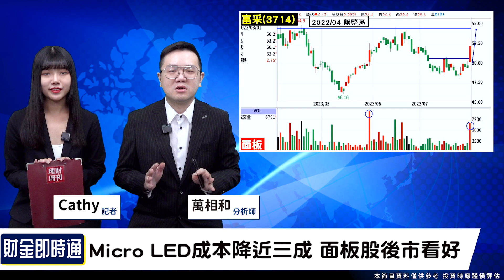財金即時通-20230801／Micro LED大降價 面板雙虎發威了？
研調機構報告顯示
Micro LED將在2027大降價📣
對於面板股的後市如何看呢❓
一起來聽萬老師的解答吧😎
📖財經全解答都在【股市萬事達】
🔥華紙亮燈漲停 沾到碳權都是寶？